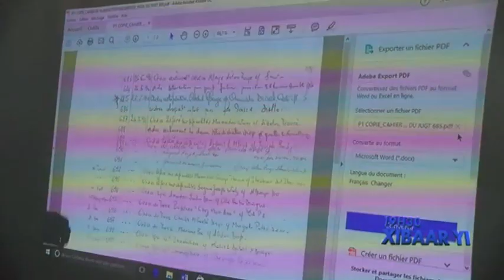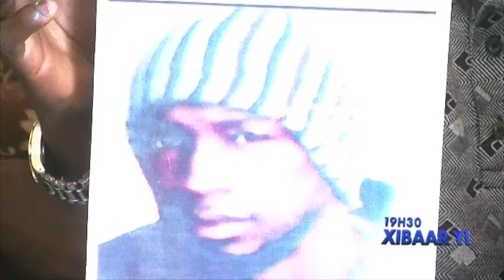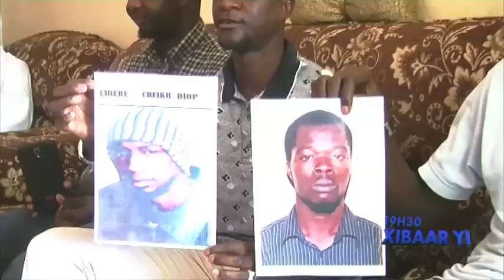REPLAY - Xibar Yi 19h du 30 juillet 2016